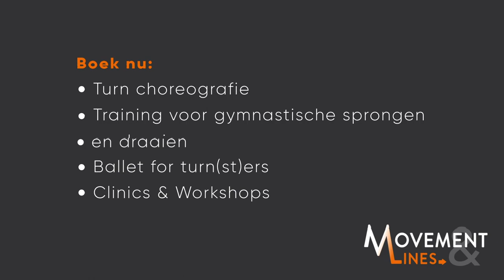Développé (gymnastics) - FridayLines (Artistic Sports)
Coach Loraine has a category FridayLines where she gives tips and tricks to coaches. These tips and tricks you can find at her Instagram and Facebook:

Choreographies, technique training & ballet routines
- made by Loraine Heutinck (NED)

Model gymnasts:
Tonya Paulsson (SWE)
Nora Hanfelt (SWE)